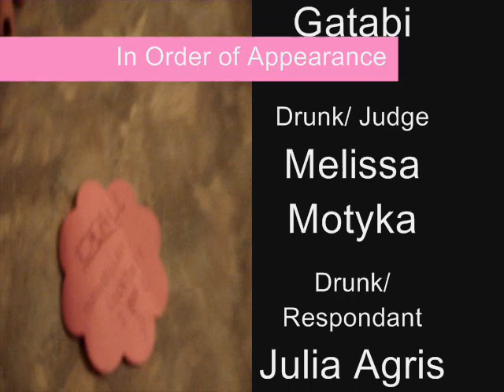Sexual Harassment Law Skit.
the bloopers are longer than the actual skit.
we're so lame. but heres to the 90-something we got !